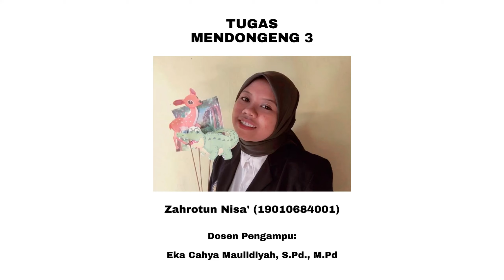Dongeng "Sikancil dan Buaya"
Hallooo Assalamualaikum
Saya Zahrotun Nisa' (001) dari Jurusan PG-PAUD UNESA
Video kali ini saya mendongeng dengan judul " Sikancil dan Buaya"
semoga videonya bermanfaat yaa, Terima kasih